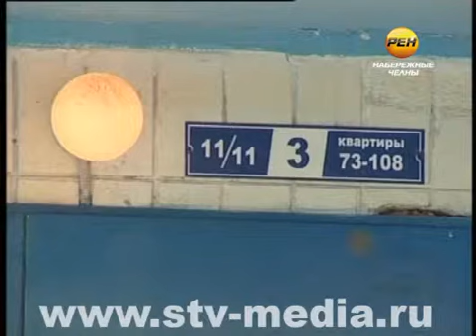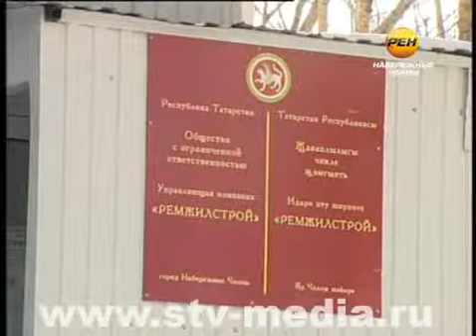Сгорел на работе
Ежедневный фитнес, которому не рады. В нашу редакцию обратились жители дома 11/11 в Новом Городе. Для них обычный поход в магазин или на работу превратился в настоящее испытание. Живущим на верхних этажах в третьем подъезде лишний раз даже не хочется выходить из дома.